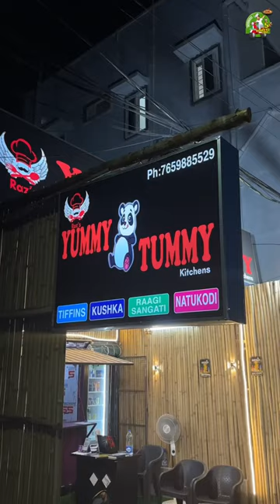నాటుStyle చికెన్ కుష్క కుమ్మేసిన🔥👌😋|5Monkeys Food